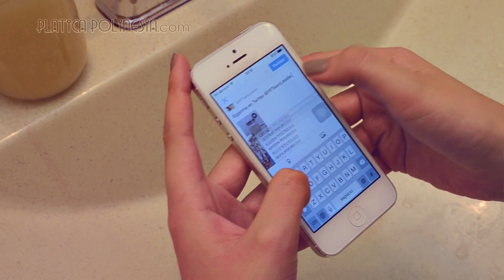MANOS PERFECTAS | EXFOLIANTE CASERO DE ACEITE DE COCO | MUSAS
Canal Musas | Platica Polinesia | PPMusas | PP Musas